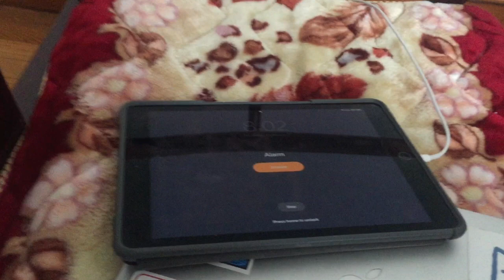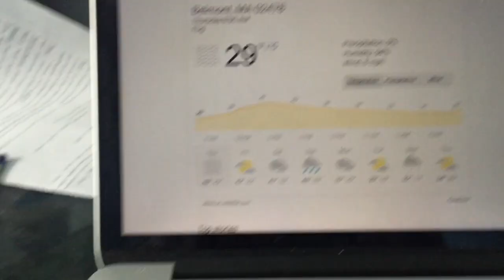Feb Break High School Vlog #1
A day in the life of a high school junior on February Break!